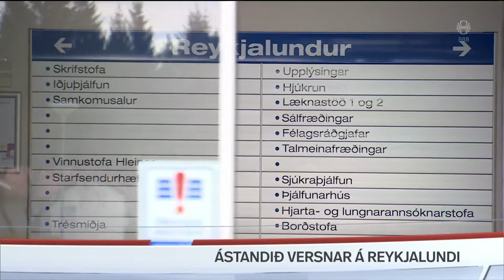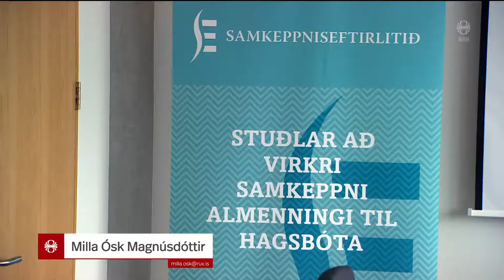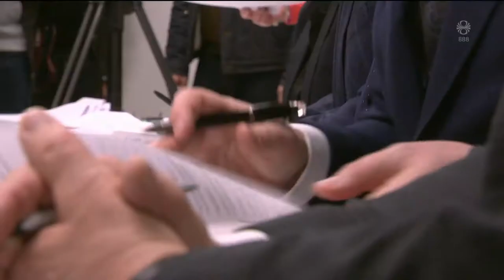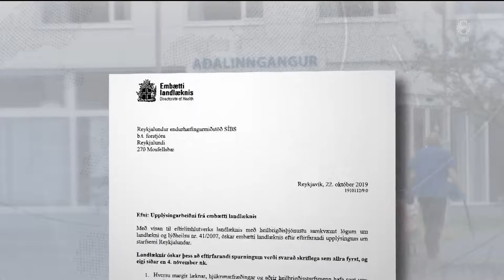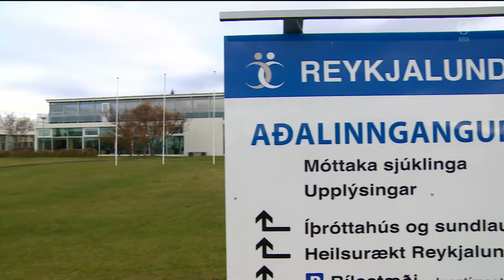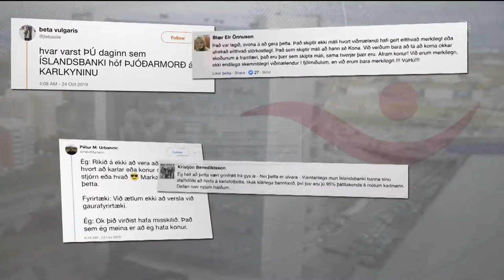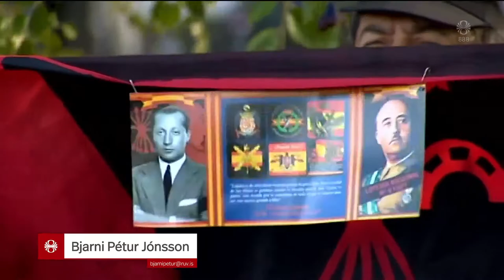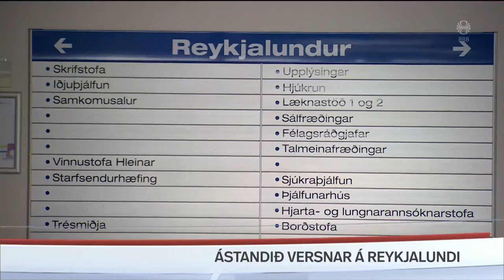Fréttir - 24. okt 2019